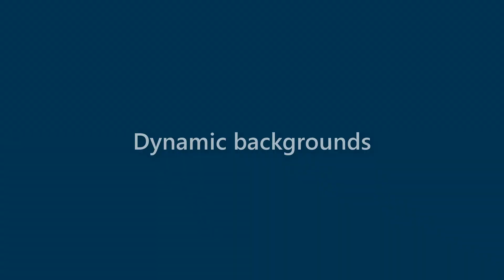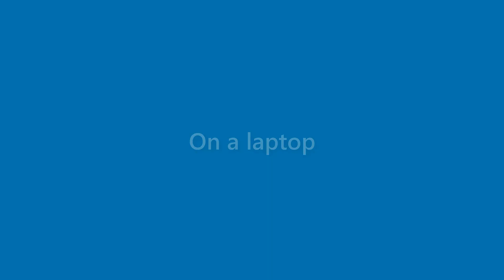Neal Workman - appearance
Name Look - Neal Workman - appearance. In this video we present "Neal Workman" name look and feel in various scenarios.
This video will cover:
How does "Neal Workman" look as a personal letterhead?
How does "Neal Workman" look on a business card?
How does "Neal Workman" look on a computer/laptop screen?
How does "Neal Workman" look with different background colors?
How does "Neal Workman" look with various fonts?